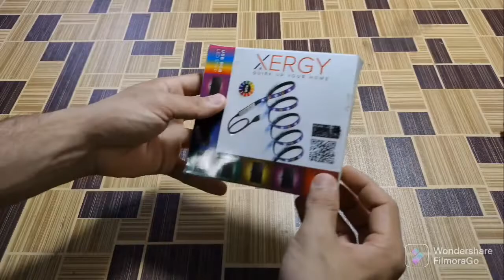RGB LED strip.unboxing ||RECTIFIER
This thing will changed your room ||RECTIFIER||
RGB LED strip light.unboxing

Hello guys.in this video I unbox a unique 5050led strip light. this 5050 led RGB strip is more brighter than the normal RGB strip.you can
use to decorate your room. especially best for gaming room.it use 5v normal adaptor. as per the length.
3 meters of 5050 led strip needed 50watt adaptor
2meters Need 25watt
1meter need 10watt

rgb light
gaming light

RECTIFIER